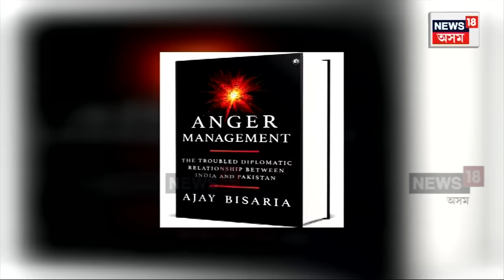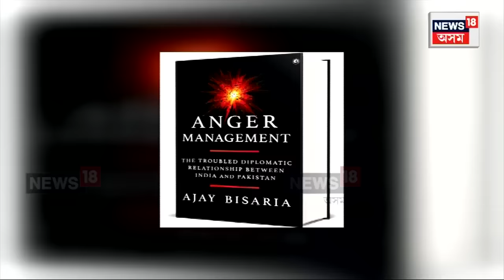ISI tipped off India about Al Qaeda attack in 2019 | ISIয়ে India ক দিলে কাশ্মীৰৰ কূটাঘাতৰ খবৰ | N18V